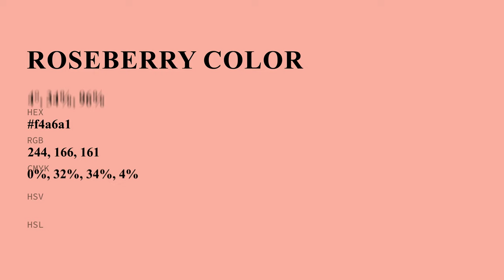Roseberry color f4a6a1 hex Cool Red color f4a6a1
What color is Roseberry ? f4a6a1 hex, Cool Red color f4a6a1

Hex f4a6a1 Color Code is also known as Roseberry color

Hex f4a6a1 Color code in RGB color code model is created after adding 95.69% red color, 65.1% green color and 63.14% blue color.
Hex f4a6a1 Color code in CMYK color (process color) code model is generated after subtraction of 0% cyan, 32% magenta, 34% yellow, 04% black.